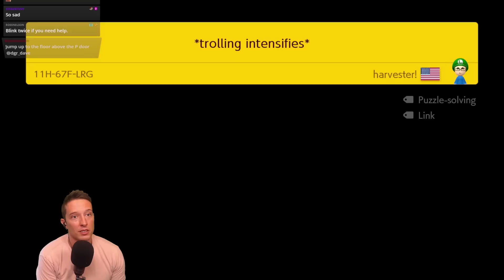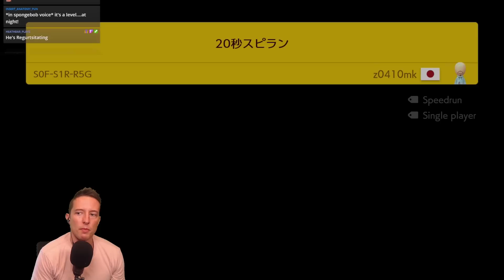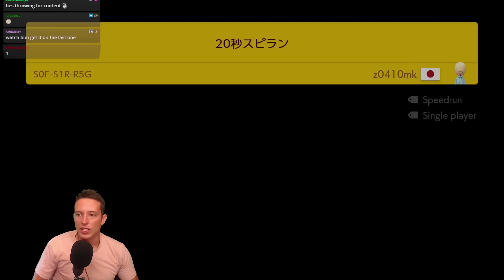*trolling intensifies*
And not in a good way.

Welcome back to the Super Expert No-Skip Endless Challenge (SENSEC for short) where we try to beat as many Super Expert levels in a row in Mario Maker 2...WITHOUT skipping!